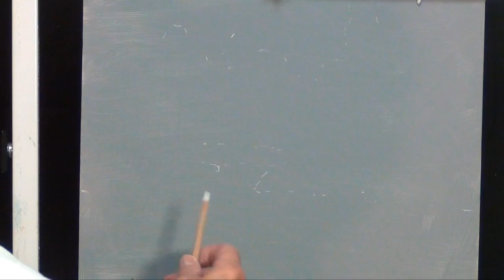Paint Along with Larry Hamilton - Oil - Sept. 4, 2015 "Simple Fall Scene"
This is my Oil Painting for September 2015. Over the next few weeks I will be relocating my home and studio and may not have another video ready until sometime in October. Hope you like this one.